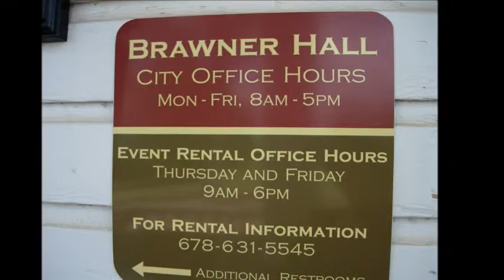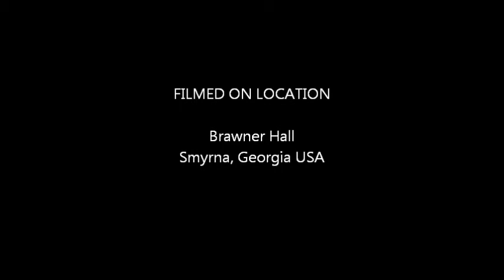Jackie & Bryan 5-14-2011